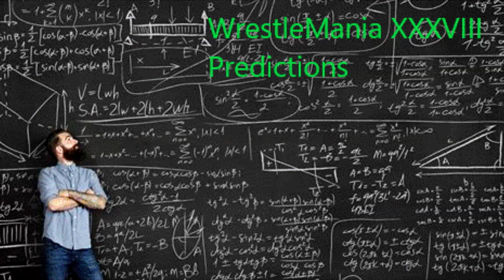Hobo Tom presents....WrestleMania Predictions 38...Subject to Vince's whims, sorry for the rant :(